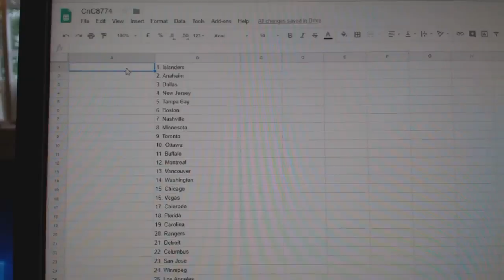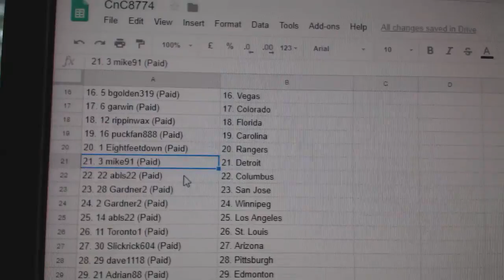Team Randoms C&C #8774